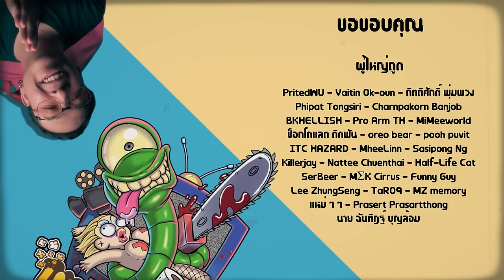ความรู้สึกหลังดู ( สปอย ) Dune Part Two [ หนอนหนัง ]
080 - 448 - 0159